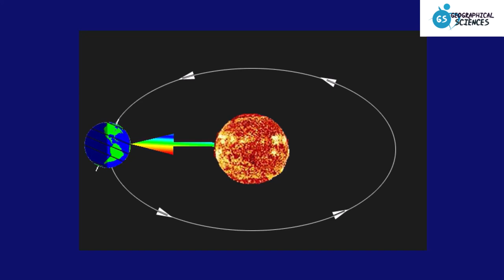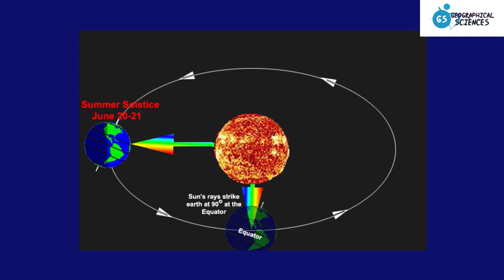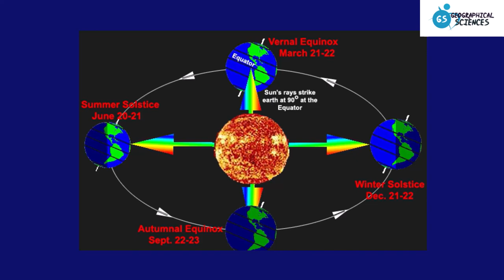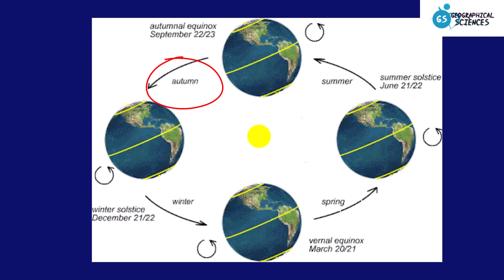Seasons Of Earth|Class 4 |कैसे होती है ऋतुये | By Chandan Negi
Exploring the Wonders of Earth's Seasonal Transformations|कैसे होती है धरती की ऋतुये|By Chandan Negi

🔍 Key Topics Covered:

00:00 - 00:36 Effects Of Revolution Of Earth
00:36 - 1:14 Reasons Behind The Seasons Of Earth
1:14 - 2:00 What is Summer Solstice
2:00 - 2:28 What Is Autumnal Equinox
2:28 - 2:49 What Is Winter Solstice
2:49 - 3:04 - What Is Vernal Equinox
3:04 - 3:50 - Summer And Winter Seasons
3:50 - 4:25 - Rainy Spring and Autumn Seasons
4:25 - 5:00 - Question Of The Video

We Are Trying To Make Easier To Understand Some Concepts Specially For geography And environment Through animation , slideshow , shortvideo , detailedanalysis And Much More
Which Will Help You In civilservicesexamination and onedayexams To Cover Up Your Section of geography environment currentaffairs generalknowledge etc. Absolutely Free😍😍
So if You Are Interested And Enjoying Our Videos And These Are Really Helping You So Please Subscribe , Share , Like Our Videos And If You Don't Yet Seen Our Videos Then

effects of revolution of the earth
revolution effects on earth
reasons for seasons on earth
reason behind seasons
why earth seasons change
what is summer solstice
what is summer solstice in hindi
what is summer solstice in geography
what is autumnal equinox
what is winter solstice
what is winter solstice in hindi
chadan negi geography
 ऋतुएं
seasons of india